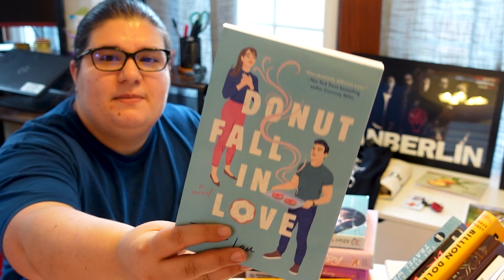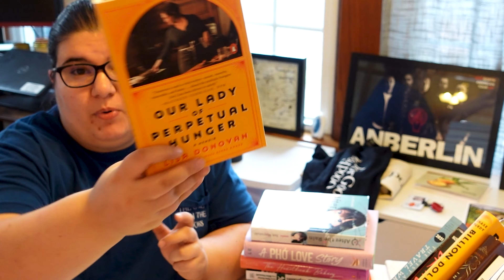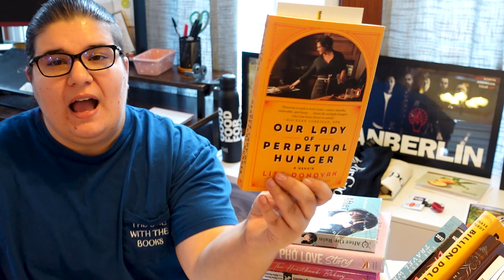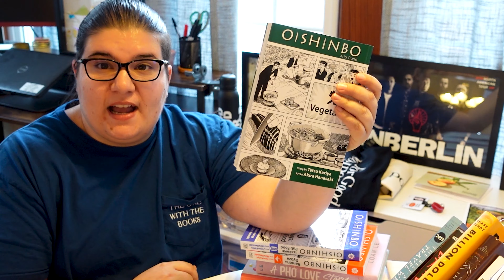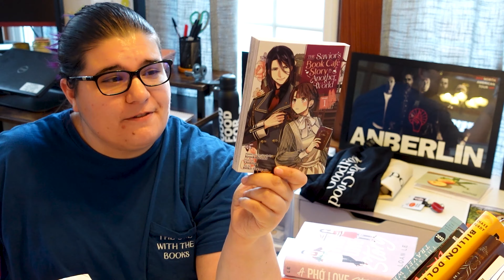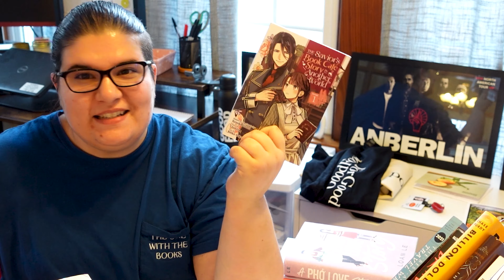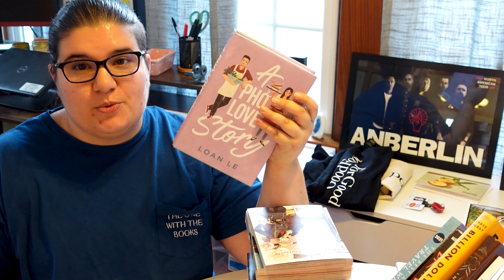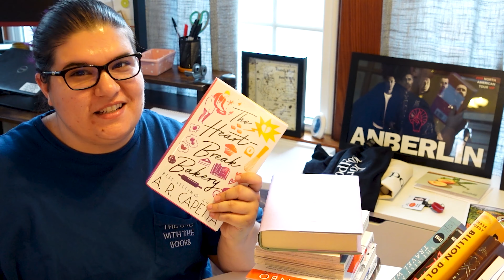My December Reading Wrap Up || Eleven Books and Discovering Docu-Comics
Well it's the end of December, can you believe it? I wrapped this month up with a BANG by reading ELEVEN books. I was so close to hitting 100 books this year, well exceeding my goal of 52. Maybe I'll just set 90 as my goal from now on each year?

📚 My Etsy Shop

📚 Business Wishlist